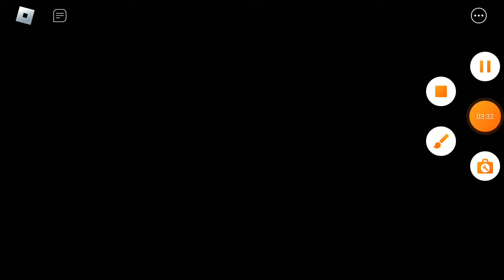RAJA GULA!!!! | ROBLOX PART 83 | ESCAPE EVIL KING CANDY OBBY | MALAYSIA GAMEPLAY